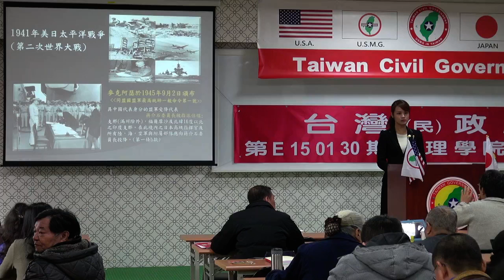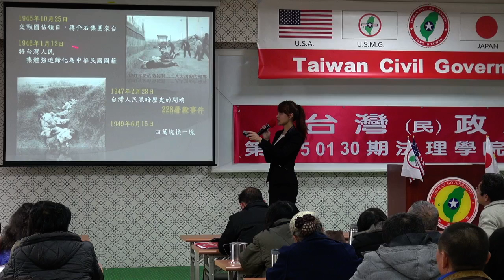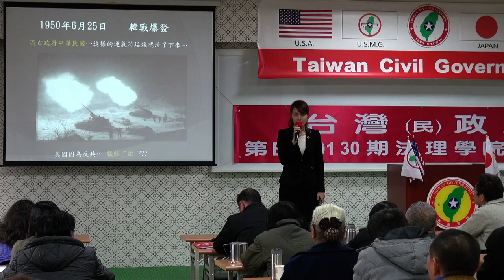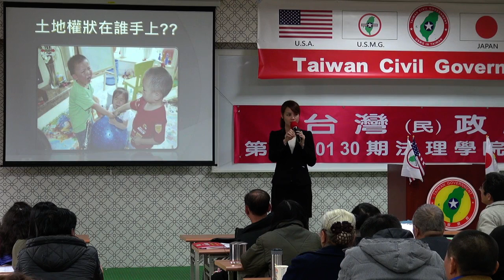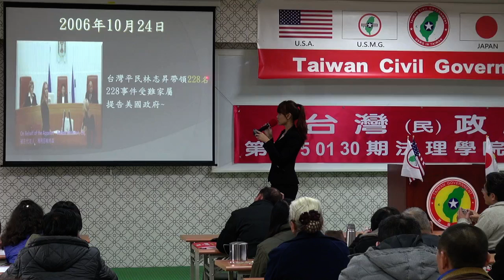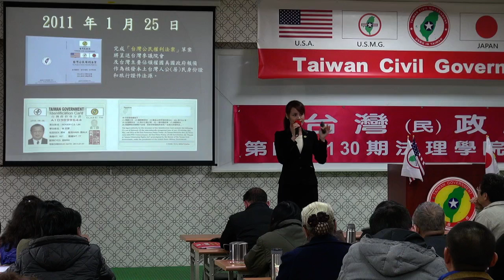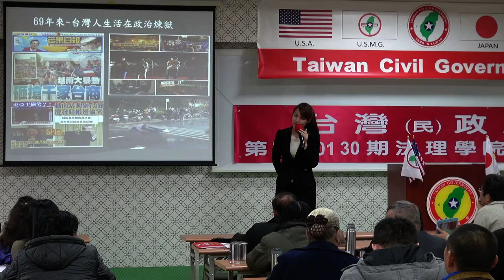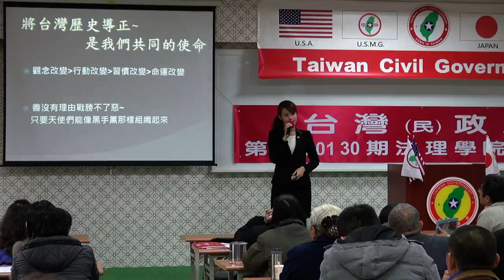150131-4b-crt-歷史的軌跡-楊庭軒-台灣(民)政府第E150130期法理學院初級班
150131-4b-crt-歷史的軌跡-楊庭軒-台灣(民)政府第E150130期法理學院初級班